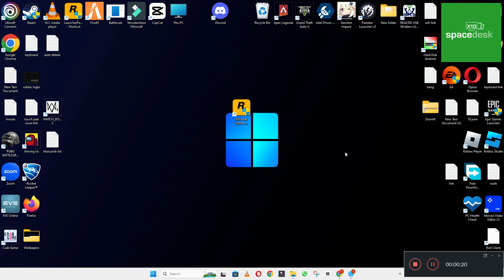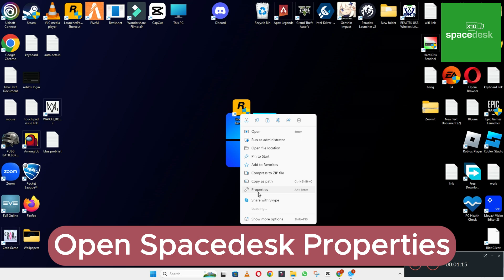How to Fix Spacedesk Black Screen ISSUE | 2023 Easy Fix